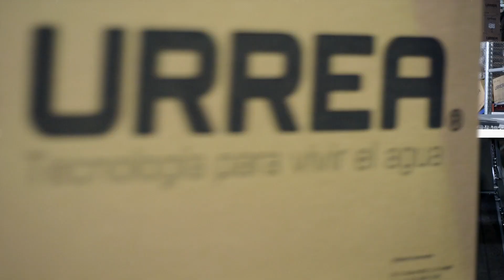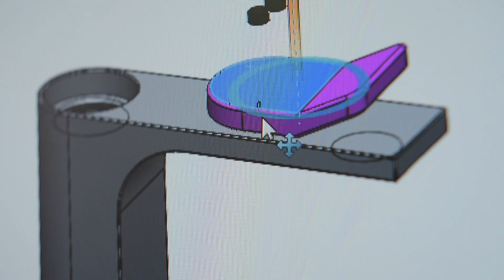conoce a URREA